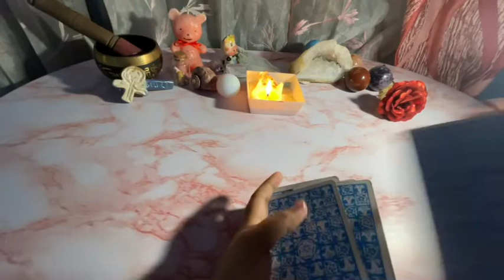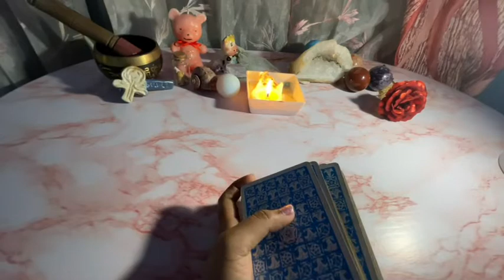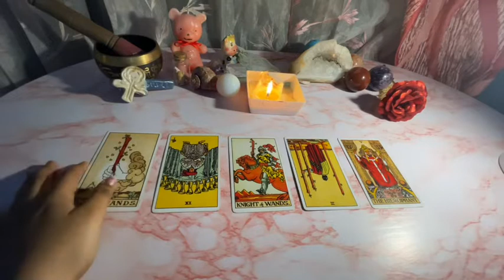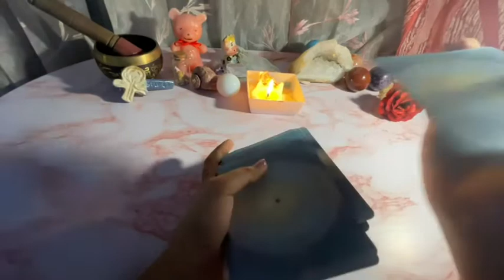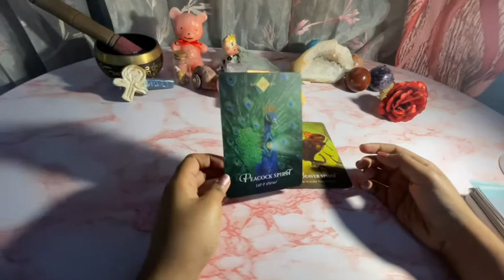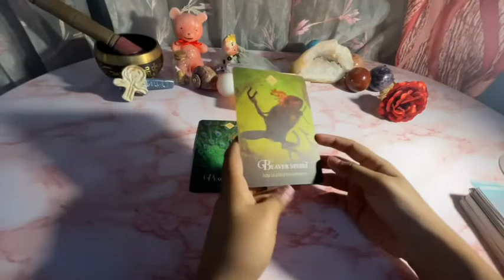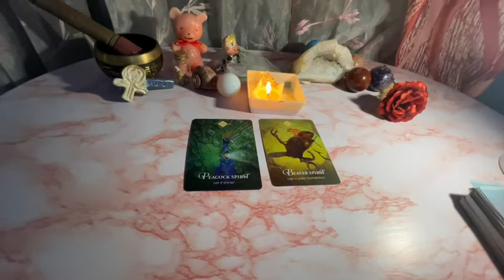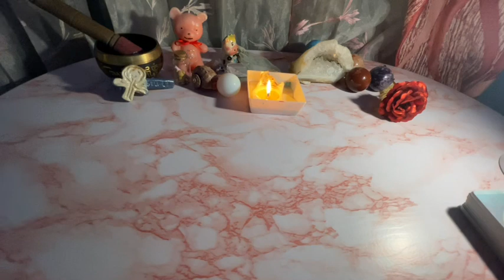Taurus daily love tarot * Mutual trust*♉ They want to support your decision wow!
please support me follow me❤️🙏

⏰ Time stamps ⏰
Introduction ~ 0:00
Daily General energy check ~ 0:56
Daily Love energy check~ 3:38

Decks/Accessories I Use:
Amenti Oracle
OK Tarot
OK Tarot - https:
Witches Tarot
Dark Mirror -
Rider Waite -
Romance Angels
Angel Answers
White Sage
Palo Santo
Golden Girl's Tarot
Soul's Journey
Secret Garden